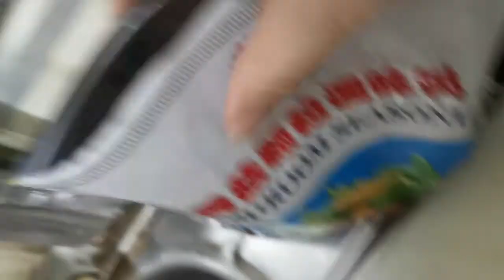【{环保意识}】切黄瓜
黄瓜小插曲，切黄瓜可以沾rojak吃哦，还可以配面包，配西餐，做寿司，真棒~
环保环保，努力前行~